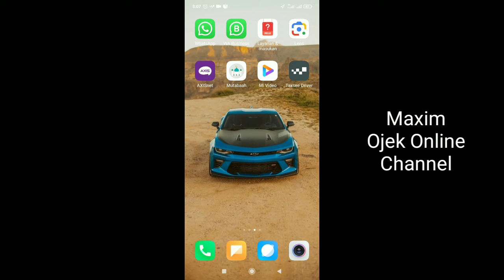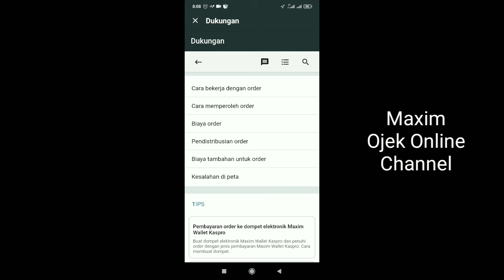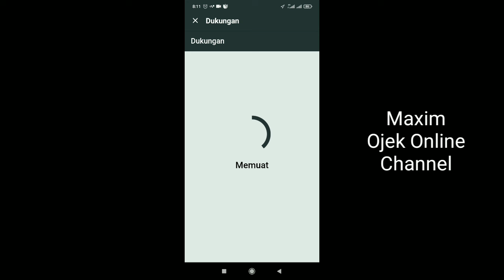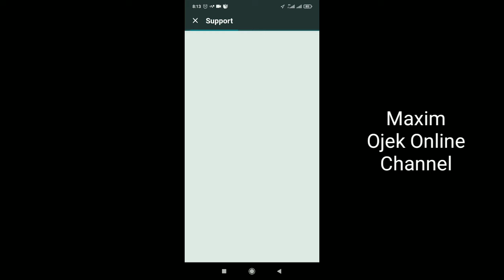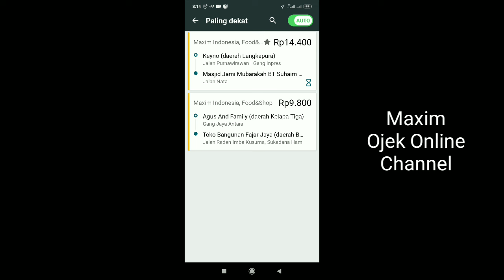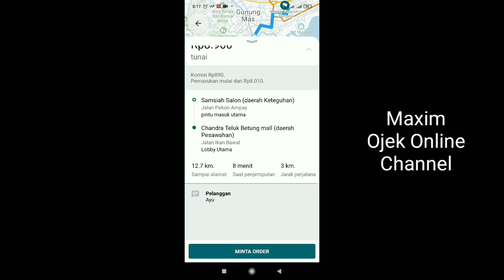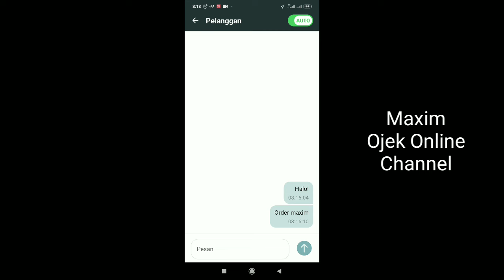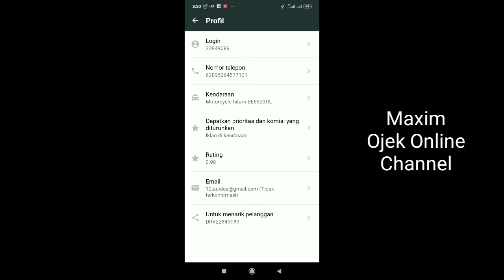Akun Maxim Biar Gacor..!! Cara Akun Maxim Biar Gacor Dapat Banyak Orderan~Maxim Ojek Online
Untuk menjadikan akun maxim gacor ada beberapa langkah yang harus dilakukan. Langkah-langkah tersebut dilakukan agar akun maxim gacor. Cara agar akun maxim gacor dapat banyak orderan yang pertama adalah berada di tempat yang jaraknya tidak jauh dari customer maxim. Dengan begitu sistem maxim akan mudah mendeteksi driver dan driver juga berpeluang untuk dapat orderan maxim lebih besar.

Lalu selanjutnya adalah menjadikan akun maxim prioritas agar maxim gacor dan mudah dapat orderan. Meskipun akun maxim prioritas tidak menjamin akun maxim bakalan gacor tapi dengan prioritas, akun maxim berpeluang gacor.

Lalu yang ketika yaitu meningkatkan rating maxim driver. Rating maxim driver tertinggi yaitu 0.99. Rating maxim uang tinggi akan menjadi pertimbangan untuk mendapatkan orderan maxim sehingga akun maxim jadi gacor. Semoga bermanfaat..!!

Salam..